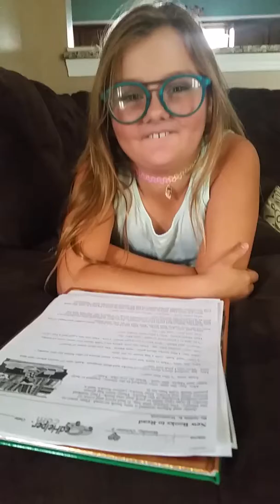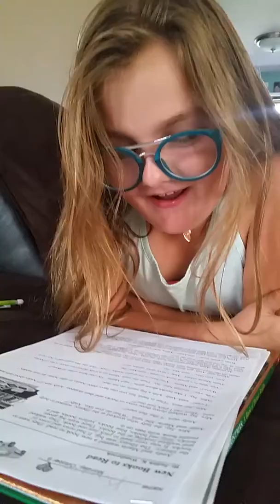Kana 9yrs old // got spacer // learning how to talk again